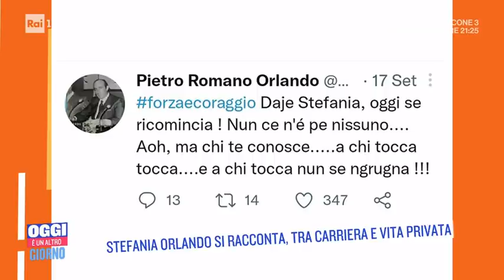Stefania Orlando si racconta, tra carriera e vita privata - Oggi è un altro giorno 25/10/2021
- Ospite a "Oggi è un altro giorno" di Serena Bortone, Stefania Orlando, una delle protagoniste della nuova edizione di "Tale e Quale Show". La showgirl ha deciso di mettersi in gioco in una veste per lei totalmente inedita, rivela anche alcuni particolari della sua vita privata...